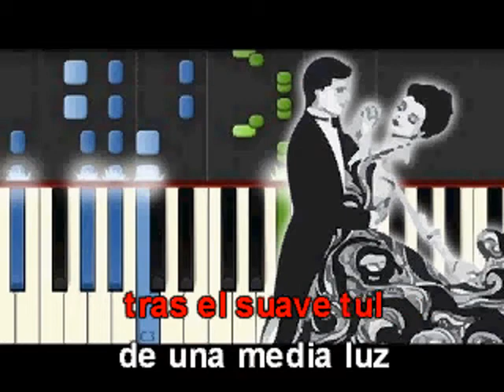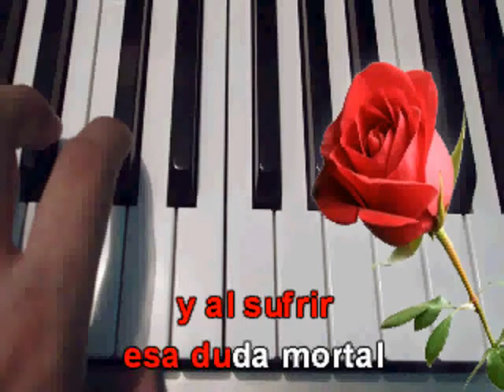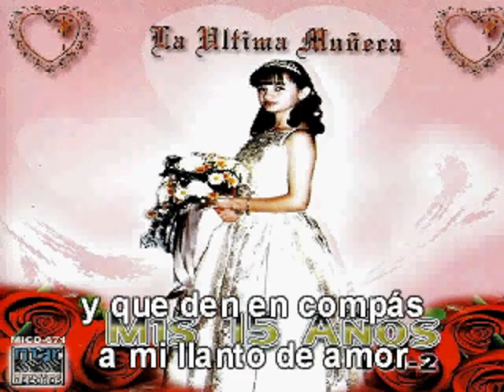Fascinación. De: Fermo Dante Marchetti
Karaoke.